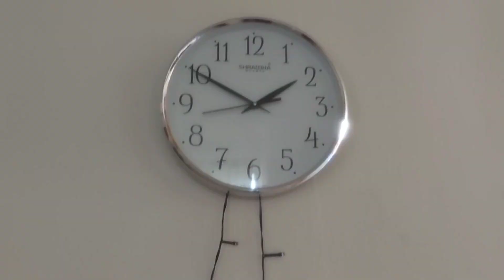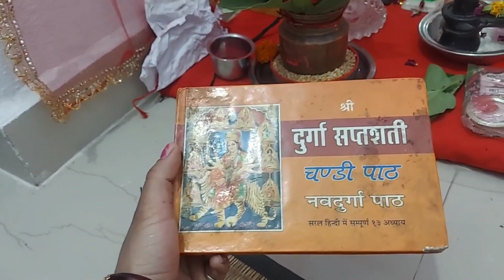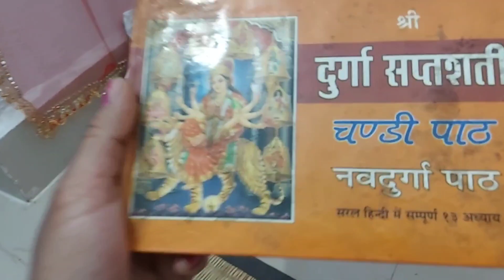Navratri Pujan ka Saman, Navratri First Vrat Aur Pooja | RD LifeStyle Vlogs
✅Vega Lark Open Face Helmet L Size:
                                Buy Link    ➚

new vlogs
daily vlogs
travel vlogs
real file vlogs
daily routine vlogs
daily activities vlogs
local bazar in Chandigarh
where to buy daily needs in Mohali
Chandigarh ka lifestyle kaisa hai
daily vlogs in Chandigarh
middle class family vlog Mohali Chandigarh
Mohali vlog
Chandigarh vlog
new vlogs
daily vlogs
travel vlogs
real file vlogs
up family vlogs
RD LifeStyle Vlogs
daily routine vlogs
daily activities vlogs
vijay riya vlogs
Navratri festival
Navratri festival 2024
armaan malik
my new vlog published today
my first vlog
shivani kumari
Daily Family Routine Vlog
Daily Family Life Style Vlog

END